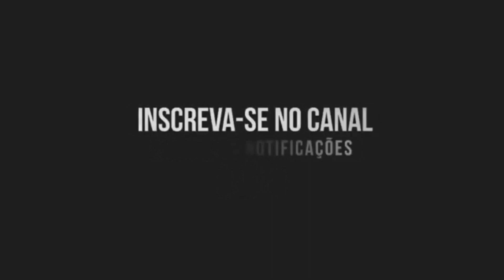AUTOMOTIVO TRAVA PAREDÃO - MC Vuk Vuk (DJ Gui Borges) 2024